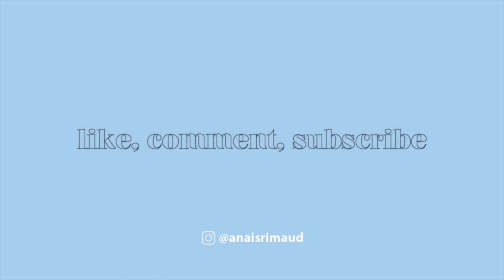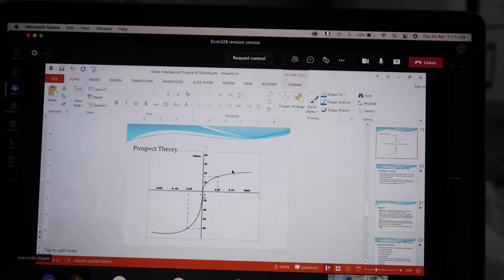a few days in my life at university in lancaster (uk uni student)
☆hey guys! this week's video is a small vlog of a few days in my life in lancaster in the uk. sorry for not posting in the last two weeks but i'm back and hopefully, i have more exciting videos coming soon!

socials!!
☆ instagram: anaisrimaud / capturedbyanais / veganbyanais
☆ vsco: anaisr

FAQs
☆ where are you from? i’m half french half thai
☆ where do you live? lyon, france
☆ where do you study? lancaster university in the uk
☆ how do you edit your videos? i use final cut pro

music!!

hi, i’m anais and welcome to my channel! i post lifestyle videos, tutorials and vlogs! i’m passionate about photography, becoming the best version of myself and learning how to live more sustainably! subscribe if you want to see more!

anais ♡